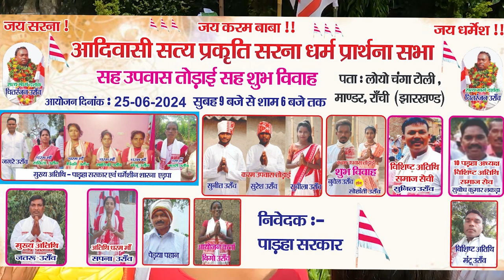25/06/2024 को गांव-लोयो,माण्डर,रांची में प्रार्थना सभा के साथ शुभ-विवाह